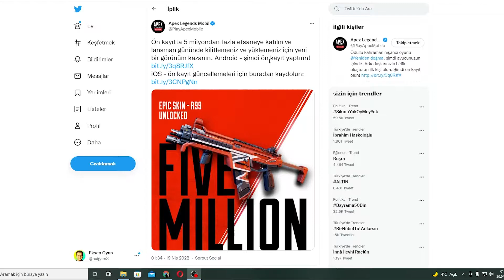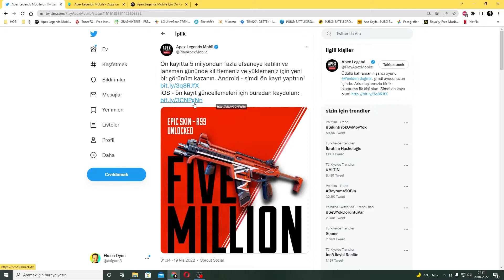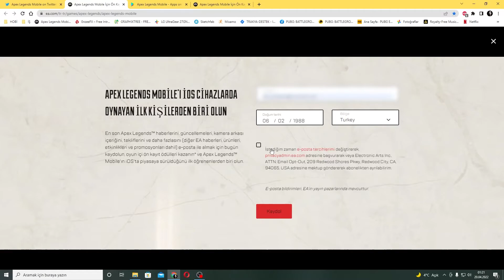SONUNDA! - Apex Legends Mobile Çıkıyor - Kayıt Ol İlk Sen Oyna